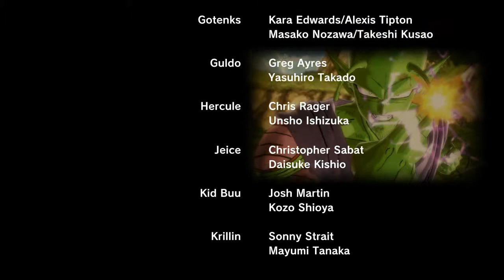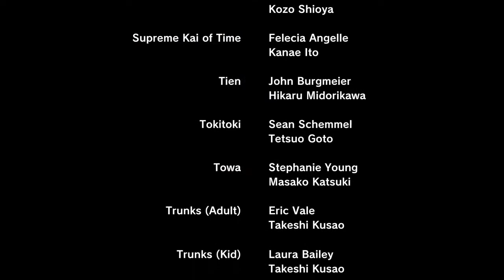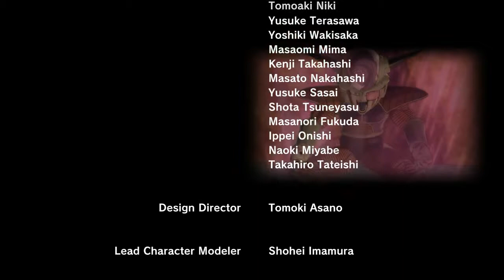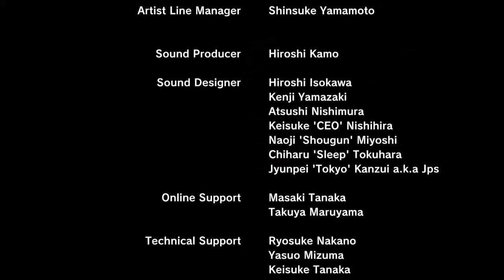Dragon Ball Xenoverse - Playthrough part 19 - The End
Main campaign is now done, coming up next is the parallel quests and then the DLC.

What is Dragon Ball Xenoverse?

OR THE FIRST TIME EVER, THE DRAGON BALL UNIVERSE IS COMING TO STEAM!

DRAGON BALL XENOVERSE revisits famous battles from the series through your custom Avatar, who fights alongside Trunks and many other characters. Will the strength of this partnership be enough to intervene in fights and restore the Dragon Ball timeline we know? New features include the mysterious Toki Toki City, new gameplay mechanics, new character animations and many other amazing features to be unveiled soon!
Features
CUSTOM AVATAR – Players create their very own Dragon Ball character to take their place in the Dragon Ball world! Choose Earthling, Majin, Saiyan, Namekian or Frieza Clansman and start battling!
NEW LOCATION - A once dormant clock has started to tick again in the enigmatic and futuristic Toki Toki City!
NEW CHARACTERS - Mira, an android trying to become the strongest creature in the universe; Towa, a dark scientist coming from a demonic world; The Supreme Kai of Time, a deity who appeared 75,000,000 years ago and her companion bird Tokitoki, a very powerful lifeform that can produce time!
THE MASTER SYSTEM - Choose an original Dragon Ball character as a Master to train under. Your skill set and training excersizes will vary depending on the Master you choose. Your Master may even suddenly appear in battle to assist you!
STRONG IMMERSION - Inspired by one of the most famous series ever created.
IMPROVED GAMEPLAY - Expeience a new, fast paced, and technical battle system.